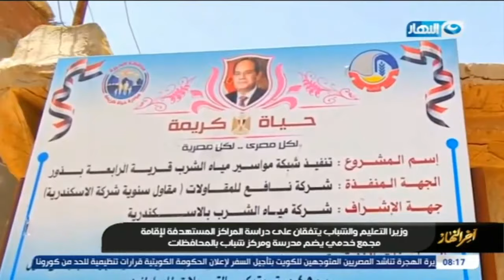آخر النهار | اليابان تدرس النموذج المصري في تنظيم مونديال اليد وتعليق المتحدث الرسمي للشباب والرياضة